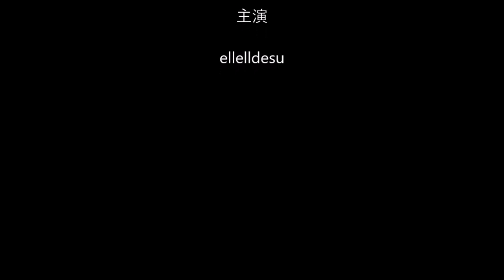kigurumi mask DOLLKII WB maid C05R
ドールマスクとメイド服の組み合わせです。
kigurumi  mask DOLLKII WB maid C05 を一部修正しました。